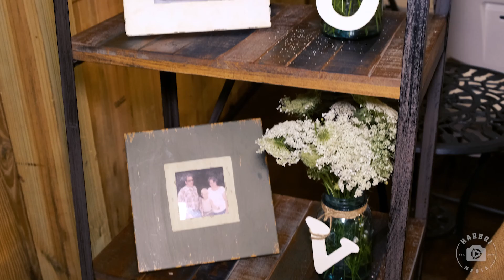Ryan and Emily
Wedding video for Mr. and Mrs. Gaither!